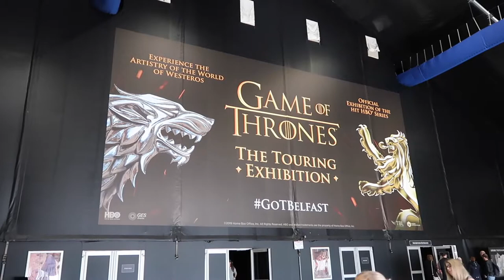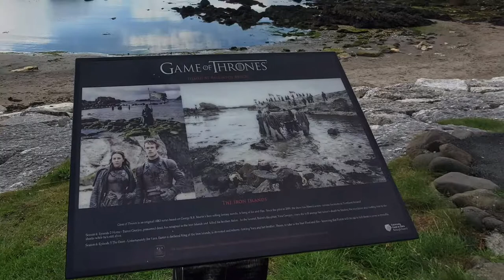Game of Thrones Exhibition and Filming Locations - Belfast, Ireland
We spend part of our time in Ireland exploring Game of Throne filming locations as well as the traveling GOT exhibition filled with props and costumes. Such a cool experience and Ireland is breathtaking!